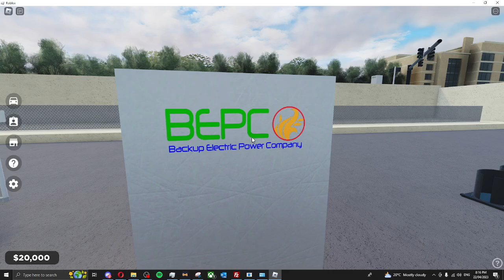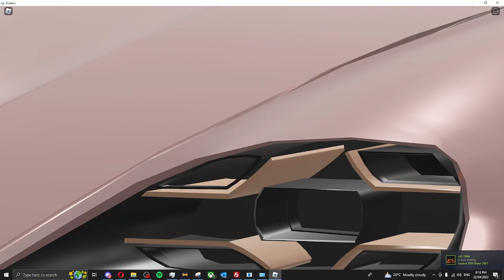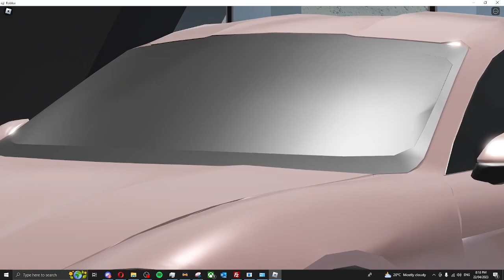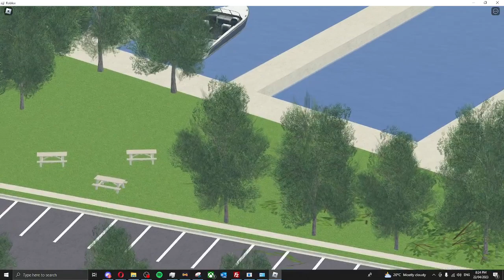BRAND NEW REALISTIC FLORIDA GAME ON ROBLOX!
Welcome to a brand new Florida Game!

Clearwater Florida is an roleplay based game and extremely fun.